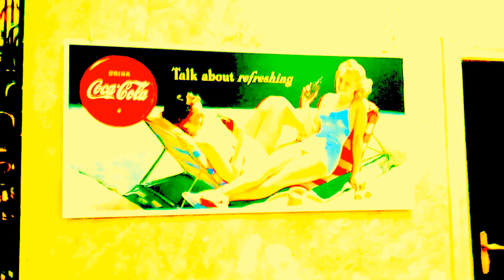Kopia filmu Z BUWU NA BLOODY SHADOW"S PROSTO/-dlaczego?/-bo tu stare konie, przerosłe!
JAK ZMIENIA SIĘ SPOŁECZEŃSTWO POLSKIE???!//DLACZEGO POLACY W BUWIE NA DOBREJ 56 W WARSZAWIE WSTYDZĄ SIĘ POLSKI I CHCĄ SZPANOWAĆ,A UDAWAĆ TYLKO/-UDAWAĆ NIE WIADOMO KOGO???! CZY KOGOŚ JESZCZE BÓG OBCHODZI W ATEISTYCZNEJ WARSZAWIE I RZYMSKIEJ?///NIKT W NIC NIE WIERZY ,OPRÓCZ PIENIĘDZY!? W BIK/-DO BIKU TO MOZNA SOBIE SAMEMU WEJŚĆ I WZIĄĆ NAWET 30 TYSIĘCY POZYCZKI,ABY DALEJ WSZYSTKO SPŁACAĆ!